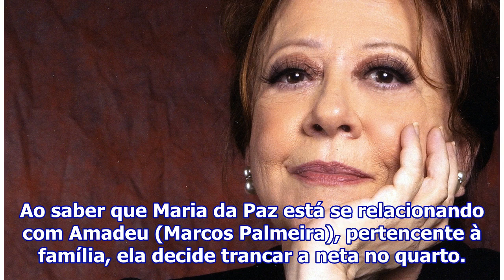Conheça a personagem de Fernanda Montenegro em A Dona do Pedaço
Fernanda Montenegro integra o elenco de A Dona do Pedaço (Divulgação) Depois do sucesso em O Outro Lado do Paraíso, Fernanda Montenegro se prepara para dar vida a mais uma mulher forte na próxima novela das 21h. Em A Dona do Pedaço, a veterana será Dulce, o pilar da família Ramirez. Cria os filhos e...